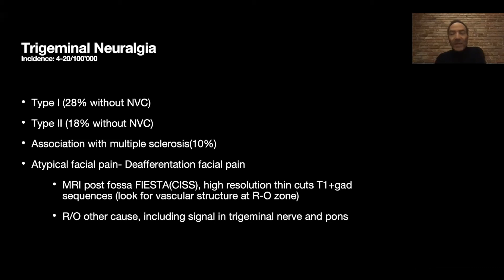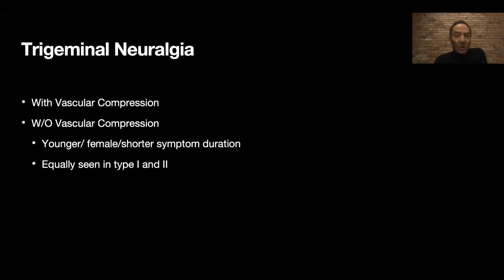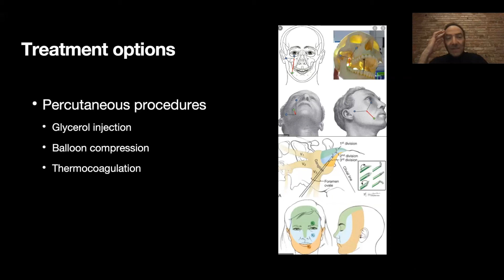Neuropathic Pain: Trigeminal Neuralgia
In this video, Dr. Amir Dehdashti from the North Shore University Hospital Department of Neurological Surgery discusses the presentation and treatment options for trigeminal neuralgia

About Us

Future Neurosurgeons are training today! to register for live courses